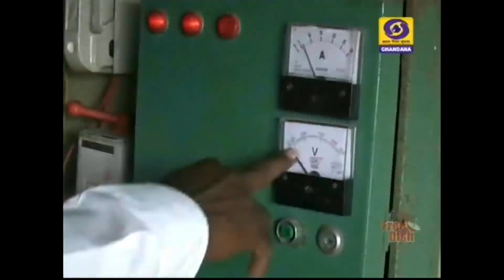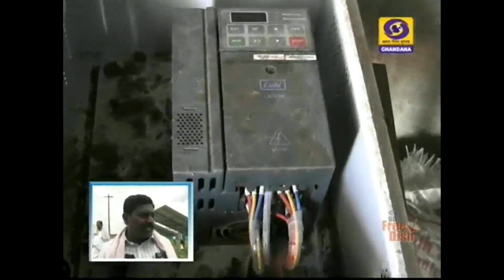Sericulture.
Sericulture, or silk farming, is the cultivation of silkworms to produce silk. Although there are several commercial species of silkworms, Bombyx mori is the most widely used and intensively studied silkworm. Silk was believed to have first been produced in China